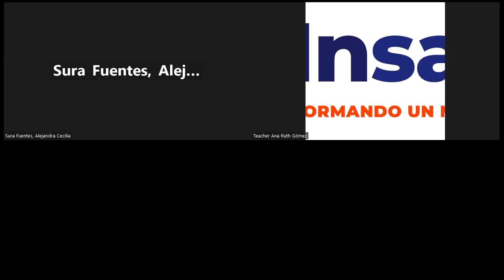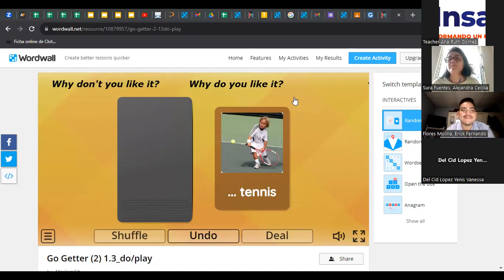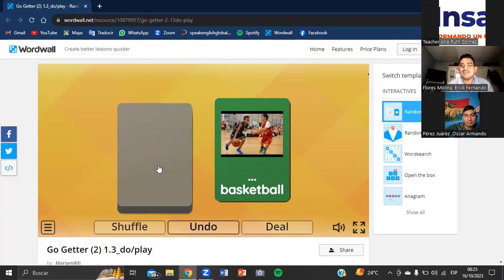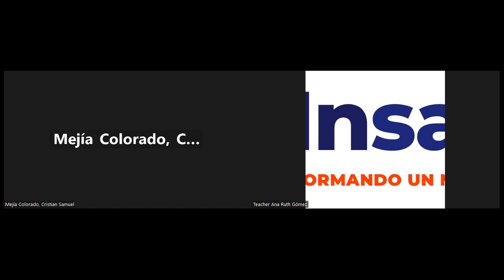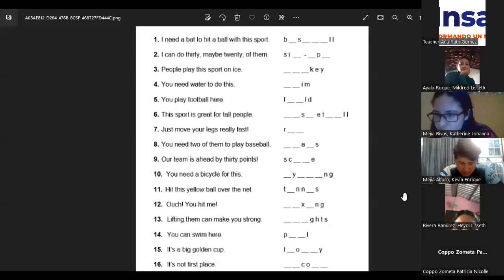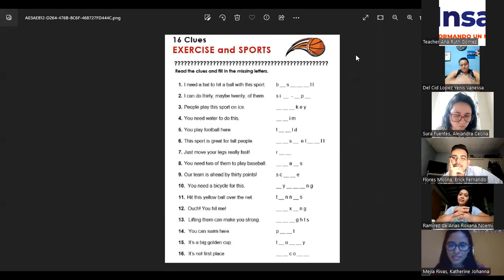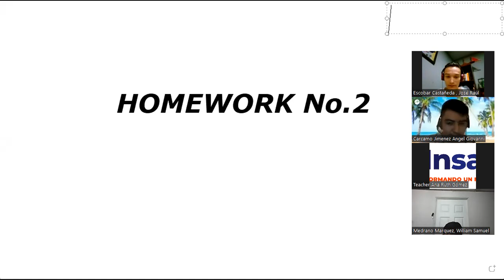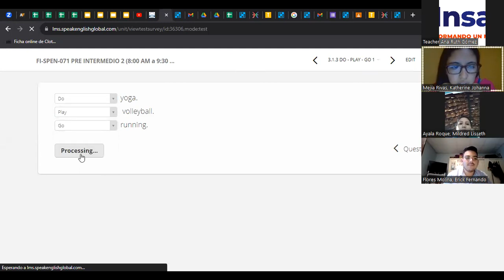CLASE No.8_16-10-2023_FI-SPEN-071_PRE2_8AM_1023